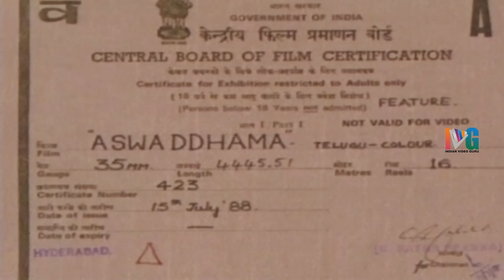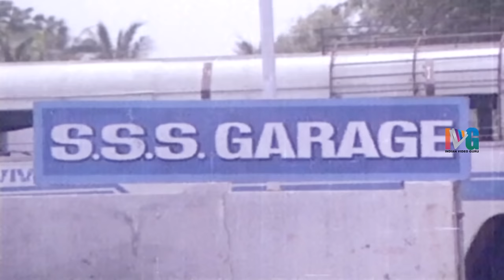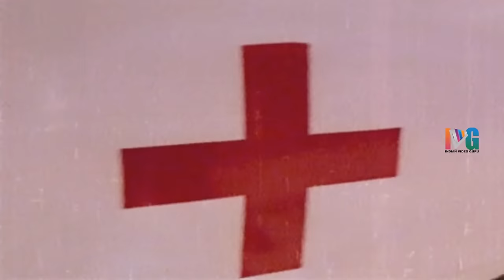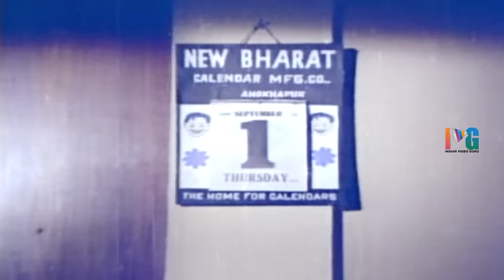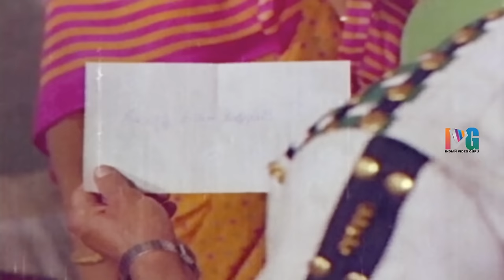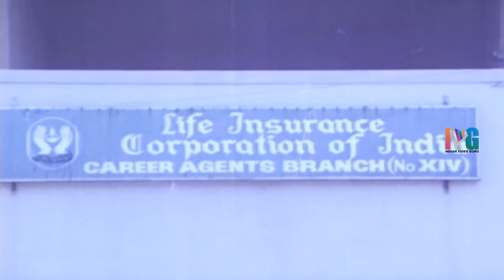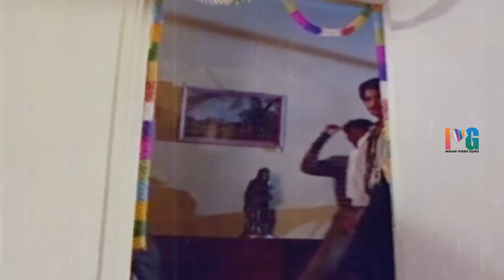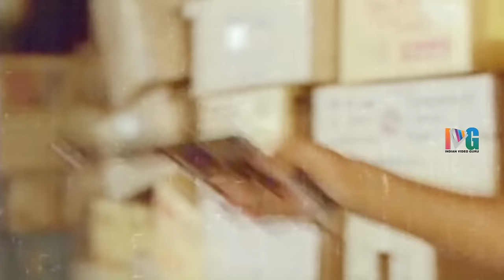Ashwathama Telugu Full Movie HD | Krishna | Vijayashanti | Mohan Babu | Indian Video Guru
Ashwathama Telugu Full Movie HD on Indian Video Guru, featuring Krishna, Vijayashanti, Mohan Babu and Sharada. Music by Chakravarthy. Aswathama / Aswaddhama movie is directed by B Gopal and produced by M Krishna and Sekhar.

Movie Details :
Movie : Ashwathama
Star Cast : Krishna and Vijayashanti
Director : B Gopal
Music Director : Chakravarthy
Producer : M Krishna and Sekhar.